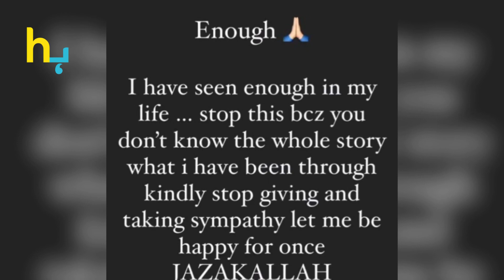Ali Butt's Obscure Video, Sehar Hayat On Target | Hungama Express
Ali Butt's Obscure Video, Sehar Hayat On Target